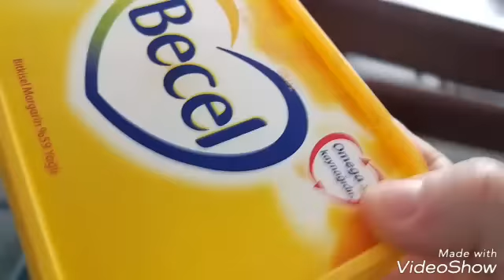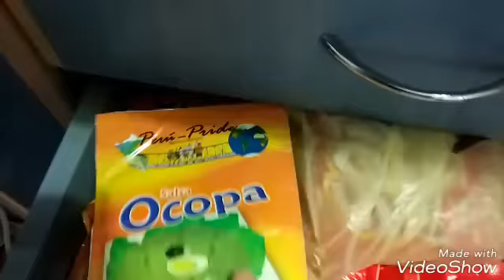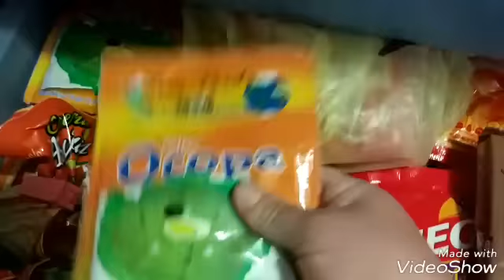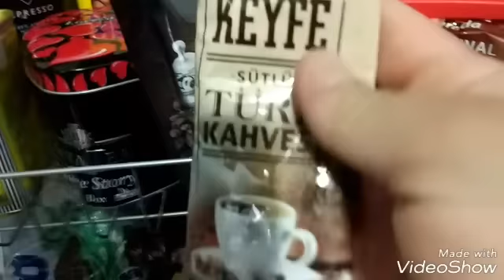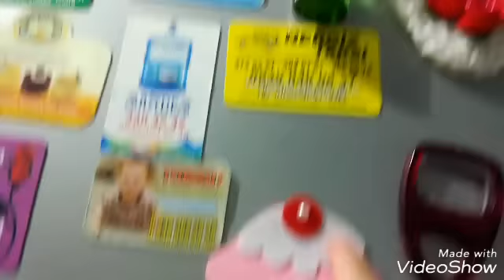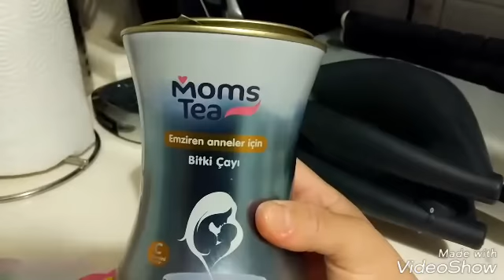🎄VLOG #15 SABADO DE LIMPIEZA /TUANA ROMPE SU CHANCHITO /PERUANA VIVIENDO EN TURQUIA